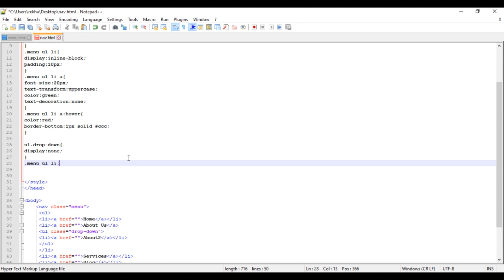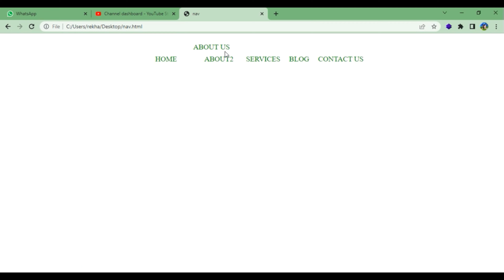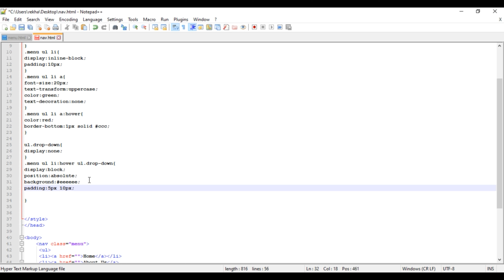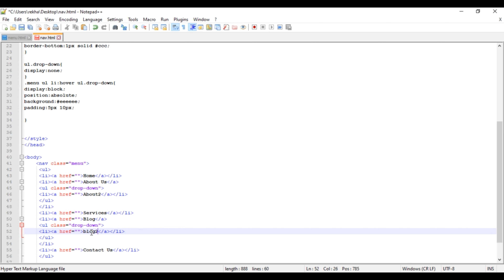Html tutorials | How to create Drop Down menu bar in html and css in hindi for beginners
for photoshop and HTML video tutorials
How to create Drop Down menu bar in html and css in hindi for beginners